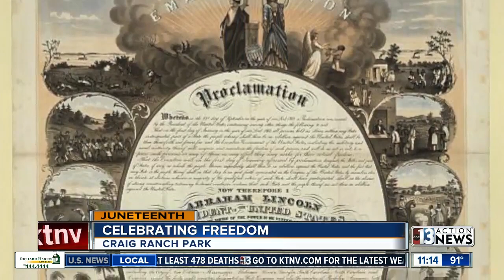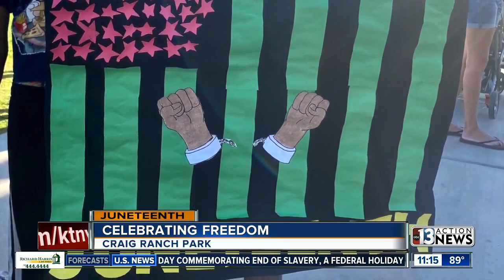Juneteenth celebrations took place around Las Vegas valley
Celebrations took place across the country on Friday, including in Southern Nevada, for Juneteenth.